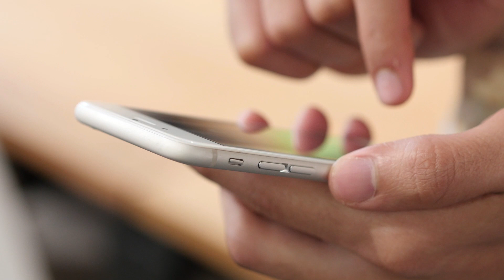Policja ostrzega przed spoofingiem